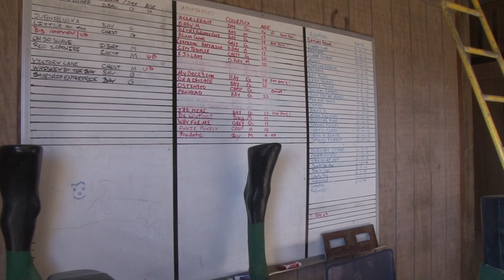TRF Story FINAL EDIT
What happens when you slap together retired race horses and inmates? An unlikely bond with profound effects on life outside the razor wire. One inmate who finished up his 14-year sentence with the horses speaks out about his incredible experience.